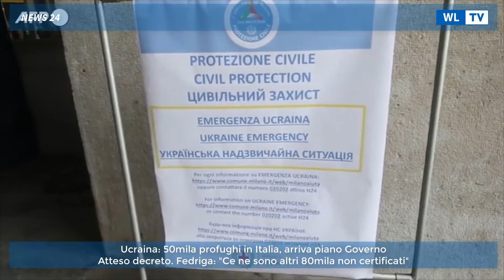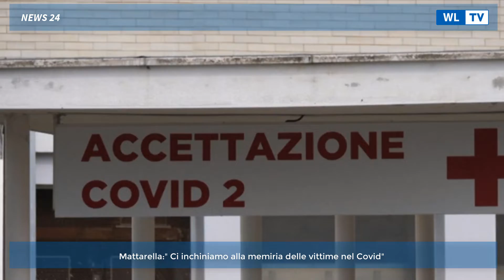TG 18 Marzo